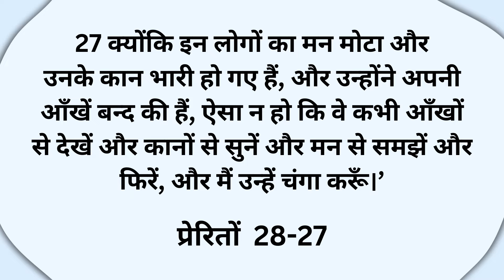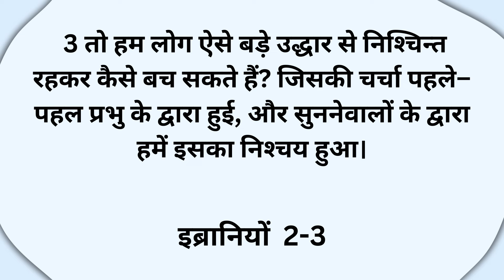4 कारण जिससे आप अपनी POSITION को खोते है | POWERFUL SERMON || PART-1